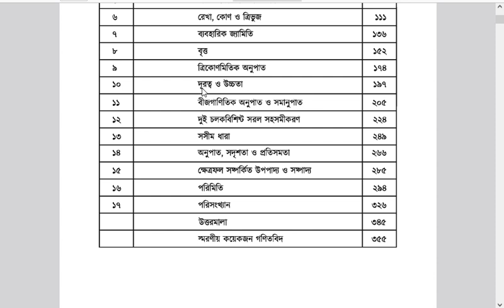SSC 2024 | গণিত সাজেশন | এইভাবে অনুশীলন করলে টেস্ট পরীক্ষায় পাস নিশ্চিত | টেস্ট পরীক্ষা প্রস্তুতি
SSC Exam 2024 | গণিত সাজেশন | এইভাবে অনুশীলন করলে টেস্ট পরীক্ষায় পাস নিশ্চিত  | টেস্ট পরীক্ষা প্রস্তুতি